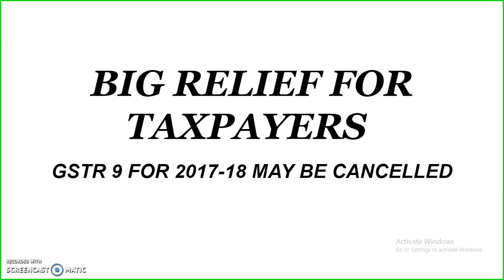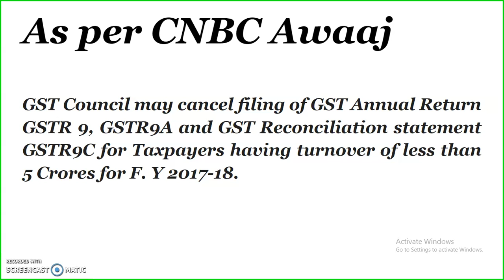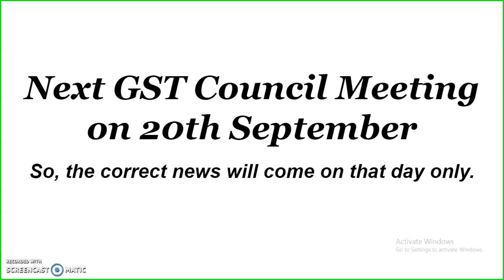GSTR 9,9A AND 9C MAY BE CENCELED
Big relief for small taxpayers. GSTR 9, 9A and 9C for small taxpayers may be canceled for F.Y. 2017-18.
Next GST Council meeting will be on 20th September. So please wait for that day.